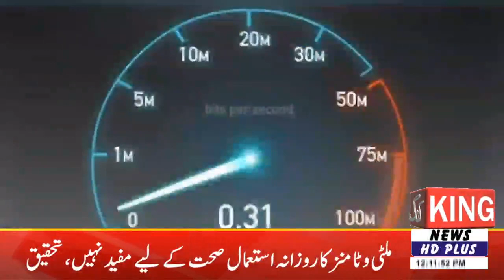king news HD 25-08-2022